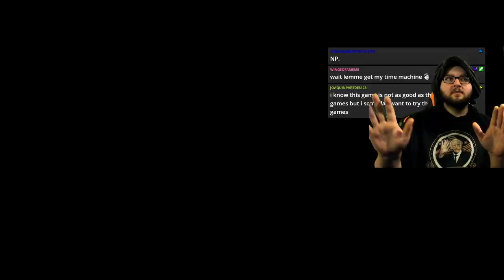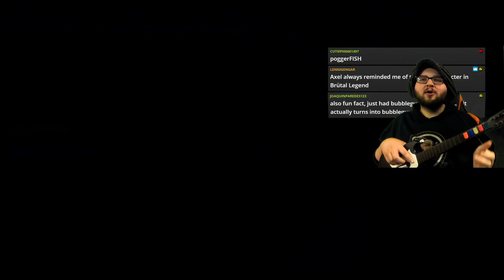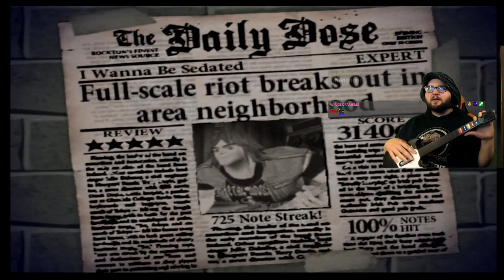UNDERCHARTED OUTROS ~ Guitar Hero Full Playthrough Episode 1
LIKE IF YOU WANT MORE EPISODES
Guitar Hero turned 15 recently so I decided to play the entire first game on stream! It was fun to have to strum everything (Kappa)

I'm playing on an ACTUAL Playstation 2 with an Elgato HD60 and a PS2 HDMI adapter.

wanna play drums in Clone Hero? then react to the post in ptb-opt-in. should be self explanatory from there.